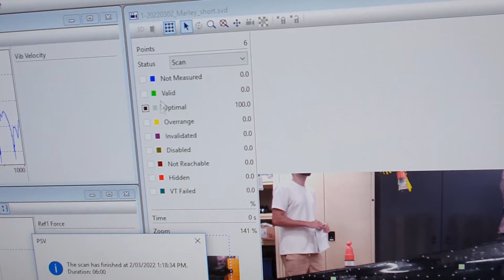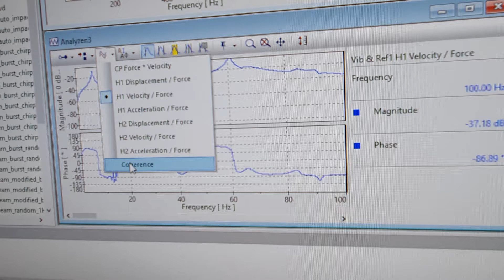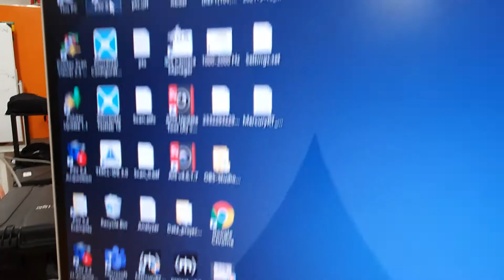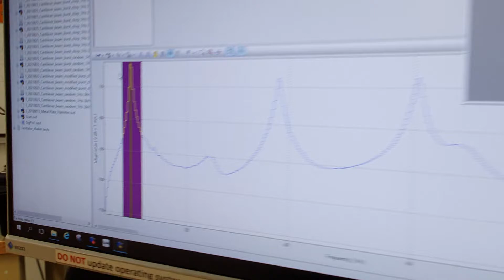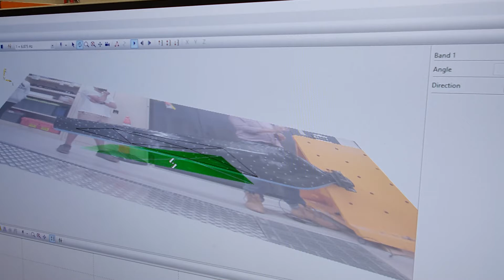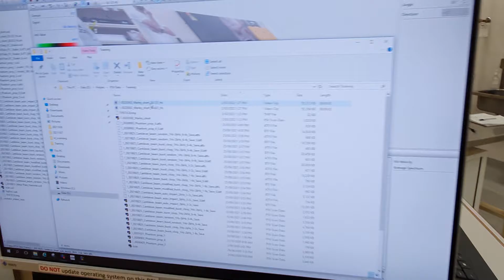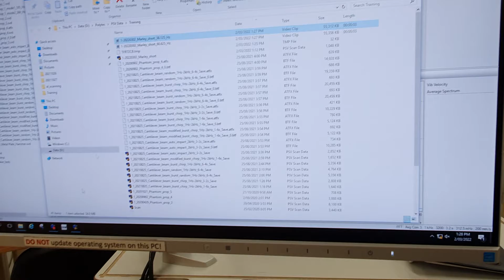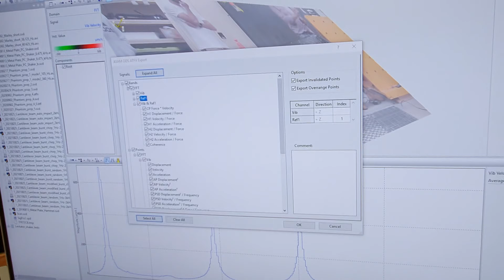UTS Tech Lab Vibration Lab Polytec PSV-500 Tutorial - Part 7/7 Processing Modal Impact Testing Data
In this final video in this series, I show how to quickly process results from a modal impact acquisition campaign using the Polytec PSV-500 Scanning Laser Doppler Vibrometer. I show the use of the PSV Presentation application, how to define bands and how to visualise and animate the processed shapes as well as how to export videos (as .avis) and datasets in ASAM-ODS (optional license purchased for this functionality) e.g. for import into Siemens Simcenter Testlab.